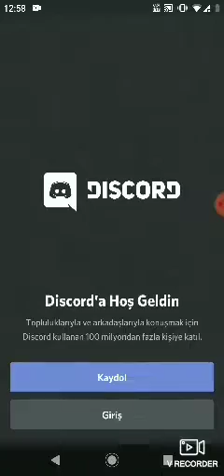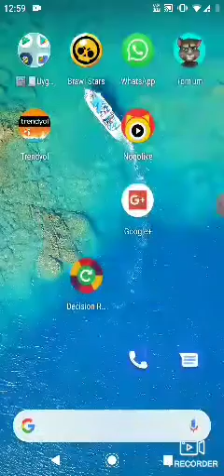Discord hesabıma ne oldu?